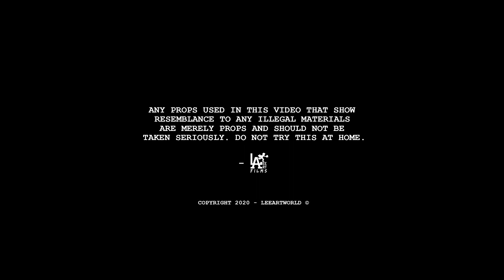FATTZ - 240AM ft 2ixyy (@MoVisuals773 Exclusive)